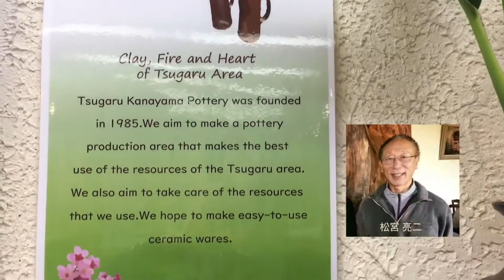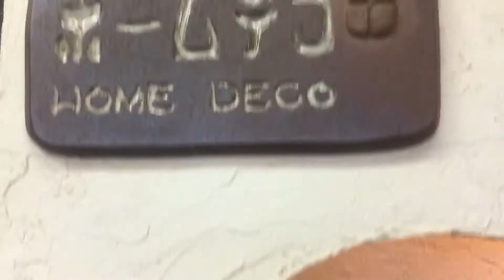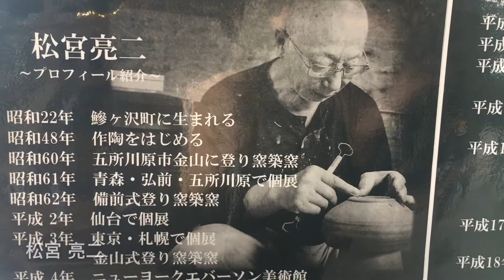Kanayama Pottery Chinese Ver. 2019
Aomori - Japan : Kanayama Pottery

Pre - Post Ceramic Production.
Products and Services
Artist’s Gallery
Restaurant
Clay Processing
Ceramic Processes and Techniques
Kilns and Firing Techniques
Training Programs